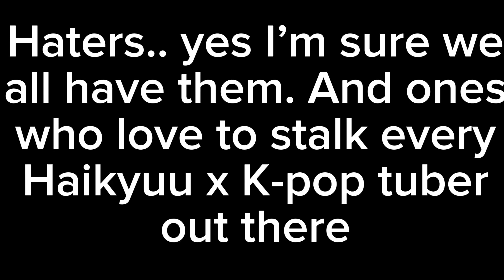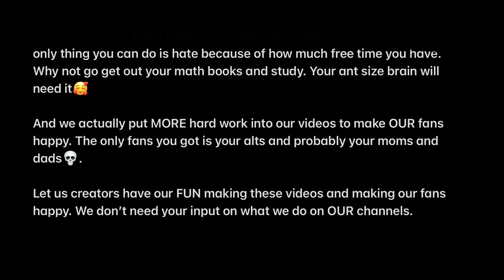Haters, am I right??